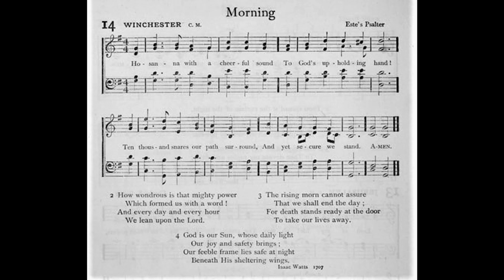Hosanna With a Cheerful Sound (Winchester Old)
Tune: Winchester Old from: Este's Psalter

1 Hosanna with a cheerful sound
To God's upholding hand!
Ten thousand snares our path surround,
And yet secure we stand.

2 How wondrous is that mighty power
Which formed us with a word!
And every day and every hour,
We lean upon the Lord.

3 The rising morn cannot assure
That we shall end the day;
For death stands ready at the door
To take our lives away.

4 God is our Sun, whose daily light
Our joy and safety brings;
Our feeble flesh lies safe at night
Beneath His sheltering wings.